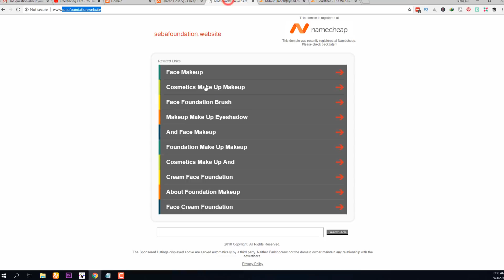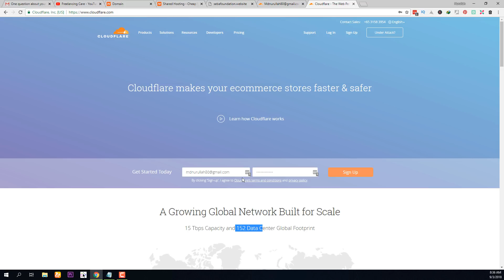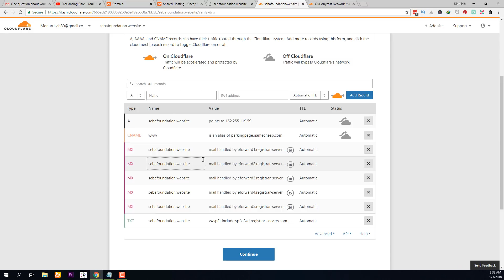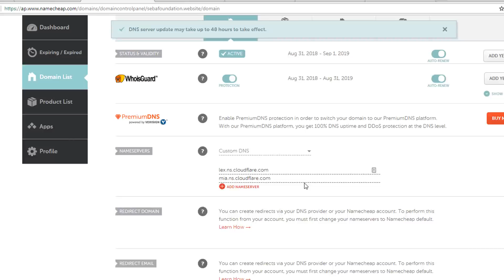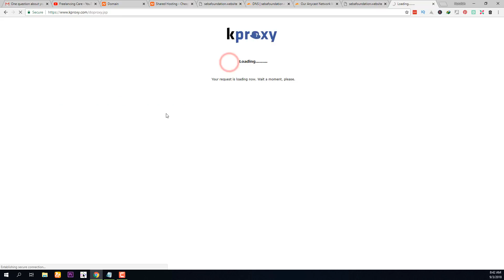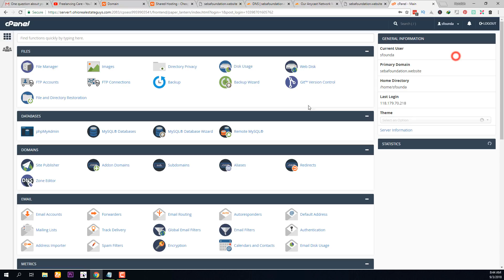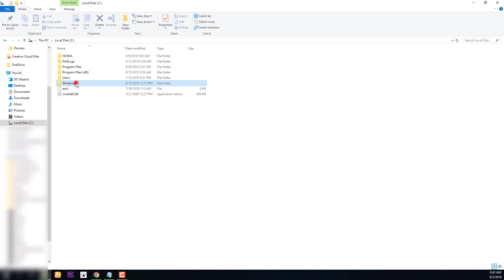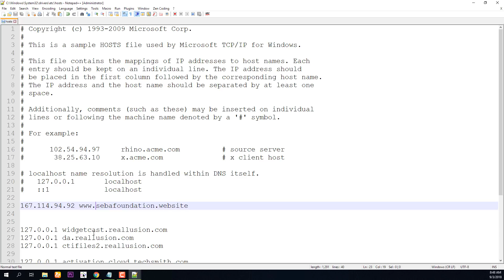How to add Domain in Hosting? ( হোস্টিং এর সাথে ডোমেইন যুক্ত করার টিউটোরিয়াল )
একটি ডোমেইনকে কিভাবে হোস্টিং এ ক্লাউডফ্লেয়ারের মাধ্যমে যুক্ত করা হয় তা দেখানো হয়েছে এই টিউটোরিয়ালে।